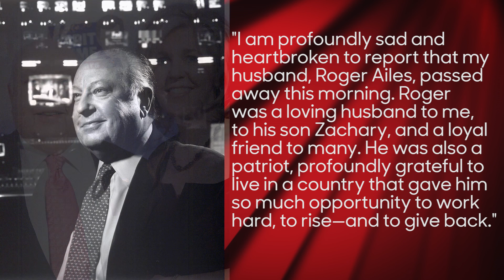Roger Ailes, Former Fox News CEO, Dies at 77 | THR News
Roger Ailes, the polarizing ex-Fox News Chief, has died. He was 77.